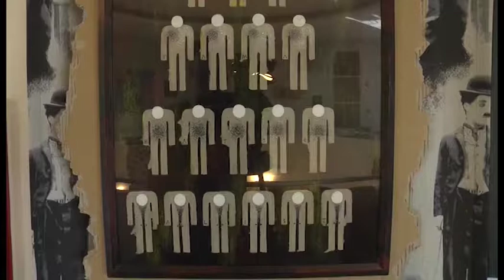27. ART CAMP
Múlt szerdán este nyitották meg a 27. ART Camp Nemzetközi Művészeti Szimpózium Jászberényi Művésztelepének kiállítását a Lehel Filmszínház emeleti galériájában. A különleges hangulatú tárlaton 35 kortárs alkotó munkáit mutatták be, majd az avantgarde Gentry Sultan Zenekar koncertje fokozta a hangulatot.